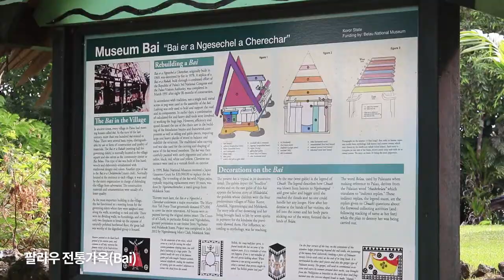팔라우 전통가옥(Bai)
A traditional meetinghouse, known as the 'Bai', Palau, 2018
ㅡ
Goodwill for the world Project
HanaTour Cultural Foundation